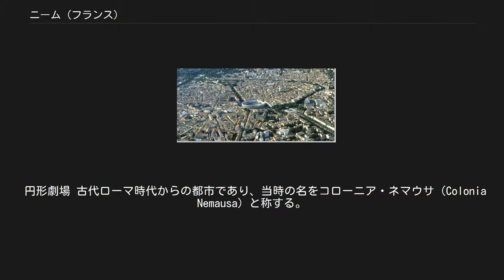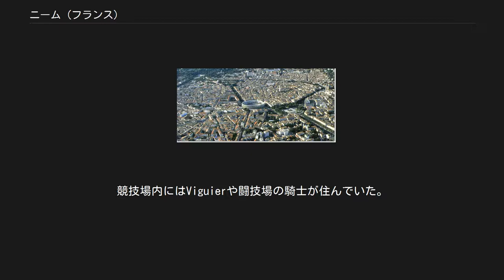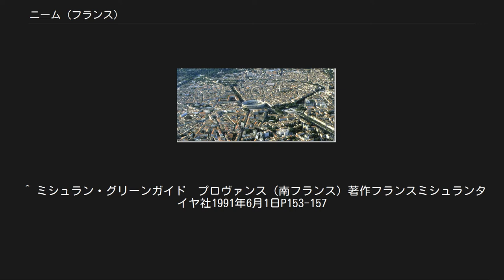ニーム (フランス)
ニーム（Nîmes）は、フランスの南部に位置する都市で、ガール県の県庁所在地である。
 円形劇場 古代ローマ時代からの都市であり、当時の名をコローニア・ネマウサ（Colonia Nemausa）と称する。
ニームには古代ローマ時代の橋・神殿・円形劇場などの遺構が数多く残る。
水道橋ポン・デュ・ガールは1世紀に建設され、街にウーゼ川から水を供給した。
現在ポン・デュ・ガールはユネスコの世界遺産に登録されている。
 ニームの円形劇場は現在も闘牛やコンサートに使用されている。
 街の名前は、ローマ人の村にあった泉ネマウスス（"Nemausus"）に由来する。
ニームの街のシンボルで盾の模様でもある図柄には、ヤシの木にワニが鎖に繋がれており、"Nemausus"の植民地あるいは居住を意味する"Colonia Nemausus"の略語"COLNEM"の文字が刻まれている。
カエサルのニーム遠征に仕えたローマ軍の退役軍人は、15年間仕えた後、ニーム平原に耕作するための一区画の土地を与えられた。
 ニームは紀元前118年に建設されたイタリアからスペインに至るローマ街道であるドミティア街道沿いに位置した。
 紀元前28年より以前、ニームはローマ帝国の植民地となった。
証拠としては、初期の硬貨にネマウスス植民地の省略文字"NEM. COL"と書かれている。
数年後、教会と他の建築物は噴水と共に建設された。
アウグストゥスが、街を当時のナルボンヌ県の県庁として建設し、繁栄をもたらしたが、ニームはすでにローマの影響下にあった。
 アウグストゥスは街に、6kmにも渡る14の塔で増強された環状の城壁を築いた。
そのうちの2つの門アウグスタ門とフランス門は、今日も残っている。
当時の街の人口は6万人と見積もられている。
彼は公共広場を建てさせた。
丘から北側に水を運ぶために、ローマ水道が建てられた。
ウゼスとルムーランの間でガルドン川を渡る街の北西(北東ではないのか？？？)20kmの地点に、壮大なポン・デュ・ガールが建設された。
街に記念碑は無く、発掘の過程で発見された碑文や建築物の破片でその存在がわかる。
街には市民のバシリカ教会やクリア集会場、高校、そしておそらく円形競技場もこの時あった。
 円形競技場は、2世紀の末に建てられた。
ローマ皇帝アントニヌス・ピウスの家族は、ニーム周辺のネマウススの出身であった。
 街は3世紀末まで繁栄した。
4、5世紀の間は、近隣のアルルがより繁栄していた。
ローマ皇帝コンスタンティヌス1世は、街に浴場を与えた。
 473年街は西ゴート族により街は占領された。
 侵略と退廃の時代であったガロ・ローマ時代の後、1世紀ガリア人によって設立されていたキリスト教会が、市民に開かれた最後の避難所として登場した。
教会は重要な人物によって組織され、指導されていたので、時代の流れの中で徐々にその重要性を増していった。
異民族の侵略後、710年、スペインからムーア人の襲撃に直面した。
占領は小ピピンの支配下で754年まで続いた。
街は、数多くの紛争や侵略により破壊されたが、現在は華麗なガロ・ローマ文化都市の影響のみが残る。
その地域的な力は円形闘技場に見られる。
 カロリング朝の支配が、比較的平和な状態をもたらした。
しかし12世紀の封建時代には、ルイ9世の時代が訪れるまで、地域紛争が続いた。
この間、ニームは古代の円形闘技場内の平民の力で共同で運営されていた。
競技場内にはViguierや闘技場の騎士が住んでいた。
宗教的な権威は、教会と司教座聖堂参事会、司教の家周辺の司教関連の複合施設に基づいていた。
一方、街はメゾン・カレの4人の執政官によって代表されていた。
 絶え間ない封建時代の争いにもかかわらず、牧畜業やそれに関連する活動と同様、商業や産業の両面でもある程度の進歩がみられた。
 トゥールーズ伯レーモン7世（en）による尽力の後、ルイ9世は、ラングドックとなったこの地域に、なんとか王室の権力の基礎を固めた。
 14-15世紀の間、ローヌ谷は、経済を破壊し、飢饉の原因となった絶え間無い一連の侵略にみまわれた。
習慣は忘れ去られ、宗教的な動乱（ユグノー戦争）や疫病が起き、街は影響を受けた。
ニームは、プロテスタントの拠点の1つであったが、悲惨な疫病の定期的な発生に加えて、17世紀中頃まで続く激しい弾圧や親族が殺し合う対立の影響を受けた。